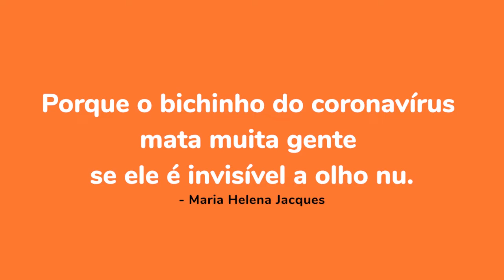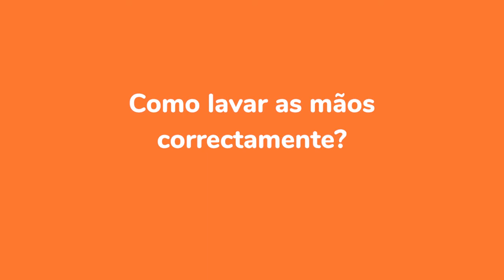UNICEF Responde a perguntas sobre o coronavírus (covid-19)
A nossa especialista em sobrevivência e desenvolvimento infantil, Dra Benilde Soares, respondeu a questões do nosso público online sobre o coronavírus (covid-19) em Moçambique.